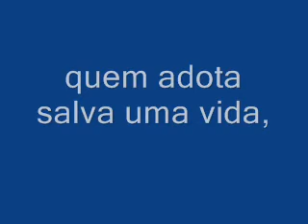CADELA PARA ADOÇÃO, a doçura e carinho da Rafaella, CÃO resgatada do abandono e para doação PETFELIZ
Para quem viu o dramático e engraçado resgate, vai adorar ver esta fofura em momentos de amor, carinho, docilidade e gratidão, duvido que não se apaixone!!! Será castrada esta semana e esperamos que em breve ela ganhe um lindo lar!!!